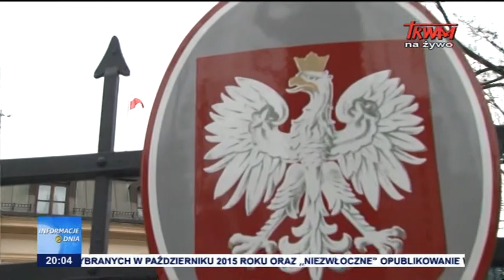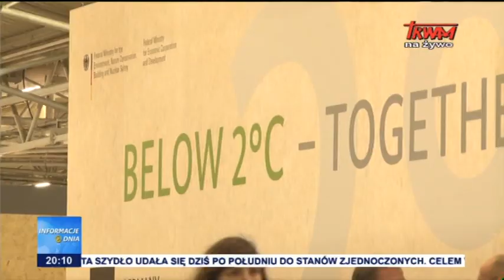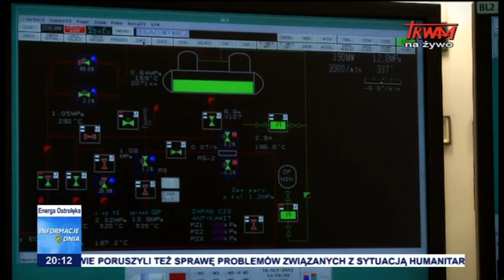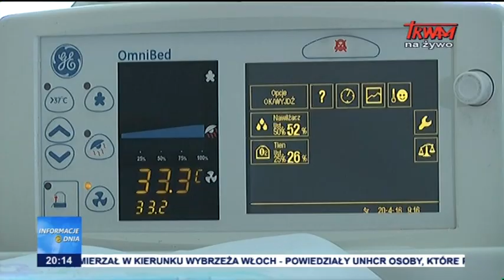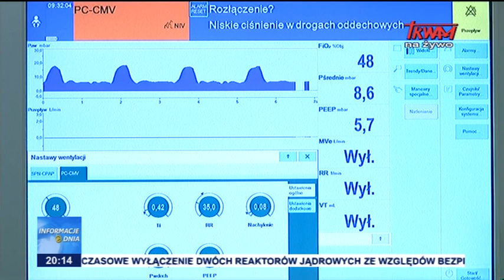Informacje Dnia: 20.04.2016 [20:00]